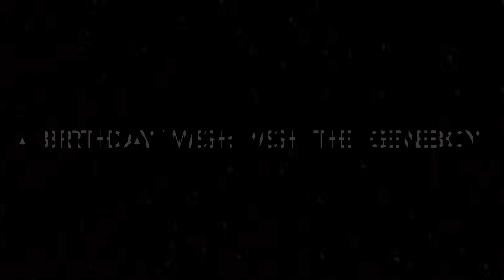Midwest Dhamaka 2020 | Genesis | Meet Your Liaisons